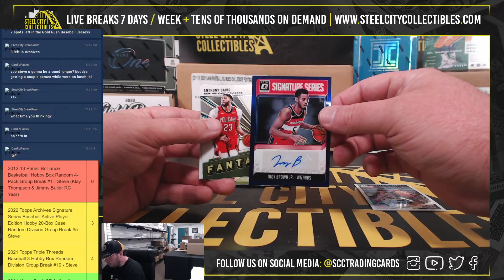2018-19 Panini Donruss Optic Basketball Retail Pack Personal Break x2 - Jeremy